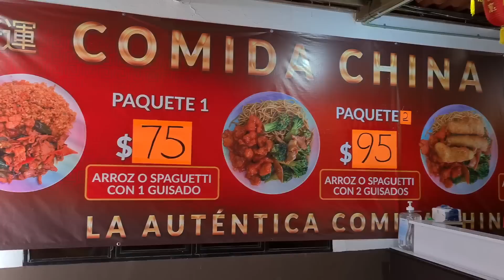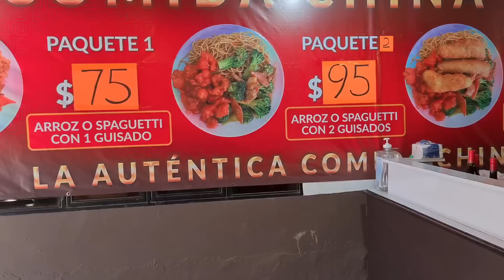ES MENTIROSA MARY? 😱 YO NO LE ENVIDIO NADA A NADIE, ACLARAMOS UNAS COSAS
Para contactarnos manda un whatssap al número 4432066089